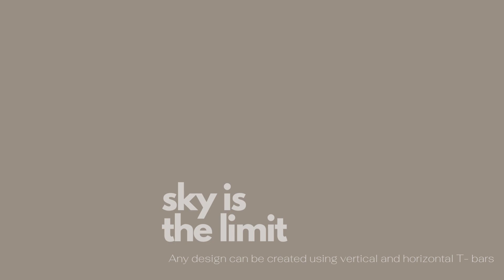Glasswin Internal Heritage Doors -Internal Steel Look French and Sliding Doors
Glasswin offers unique steel-look doors, including both pivot and sliding options. The aluminum profile is exceptionally strong, allowing for door widths of up to 1500mm and heights of up to 3000mm.
You can also find more videos of our products on our channel.